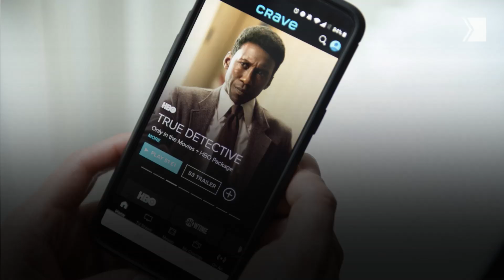Disney Plus arrives Tuesday in Canada, the Netherlands and the U.S.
Disney’s ambitious streaming service is here. And cable feels the Force